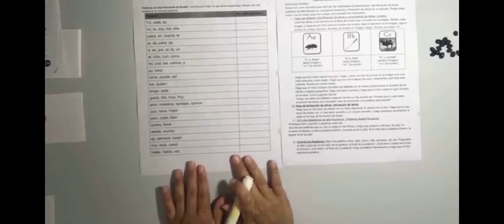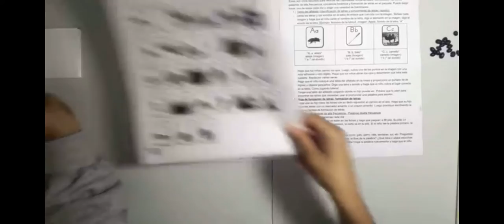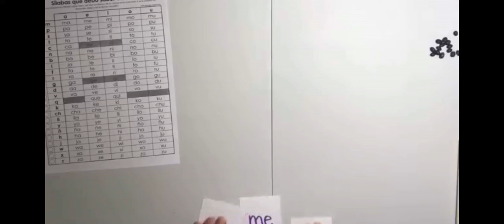100 lista de palabras